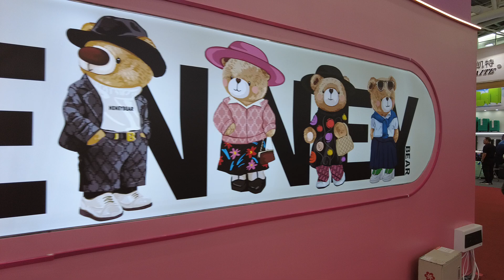HENNEY BEAR 轩尼小熊 暑假新品，差旅必备，多色可选#旅行#travel